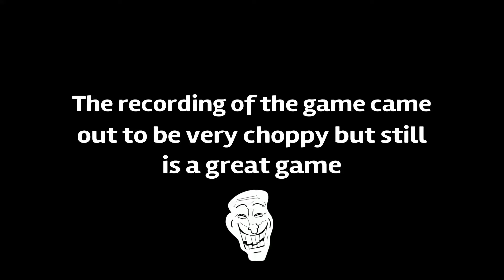A Challenging Swf vs A Challenging Onryo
Gg's